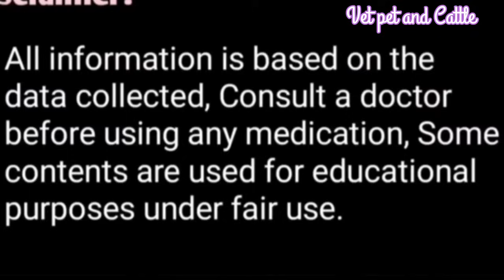ताज ब्याई हुई गाय भैंस का दूध कैसे बढ़ाए||👍100% दूध बढ़ेगा/Increase Milk Production in Newly Calved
Taja bayai hui gaay bhains ka Dudh kase badaye

बकरियों को बीमारियों से बचाना है तो 1 साल में दो बार यह एक इंजेक्शन लगवा दो

पशु खाना पीना नहीं कर रहा है भूख नहीं लग रही है यह पिला दो दौड़ कर खाएगा

पशु हिट में नहीं आ रहा है यह 2 इंजेक्शन लगवा दो 12 घंटे में हिट में आ जाएगा